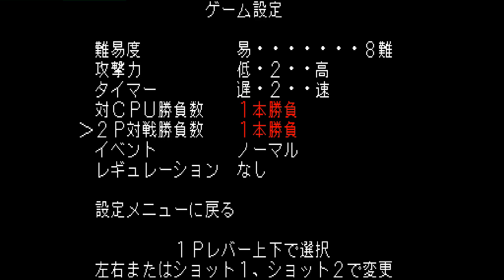JoJo's Bizarre Adventure: Heritage for the Future: Seba98Net (UY, Rank C) vs MassterDraWa (CL, Ran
(UY) Seba98Net vs (CL) MassterDraWa - 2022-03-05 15:57:36
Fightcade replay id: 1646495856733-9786